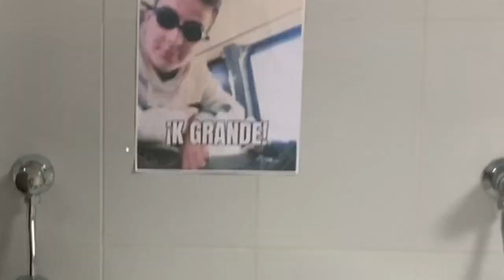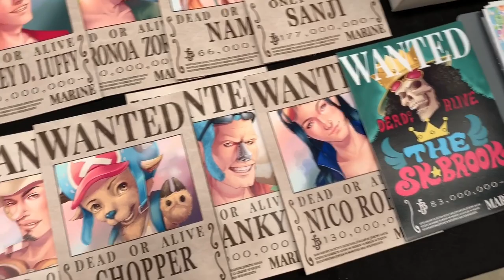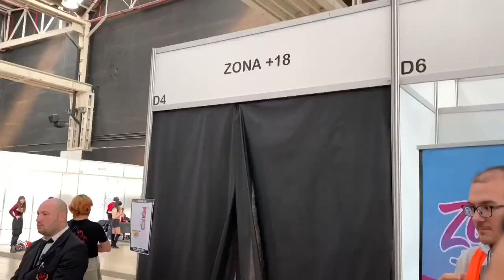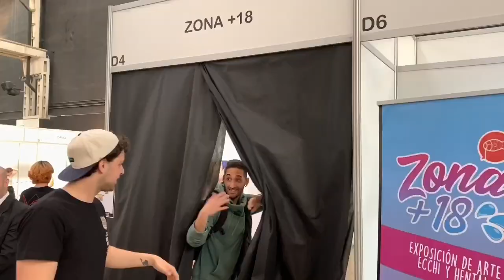JAPAN WEEKEND BARCELONA 2020 - EPIC VLOG ft. WADE OTAKU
Hola nakamas! Hoy os traigo el videoblog de la Japan Weekend de Barcelona donde estuve junto a Wade Otaku y otros nakamas!